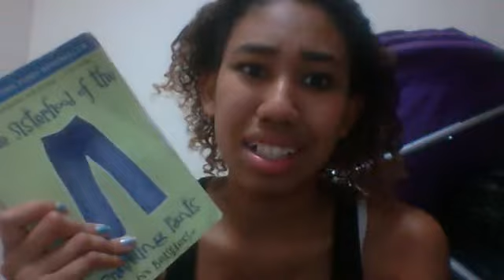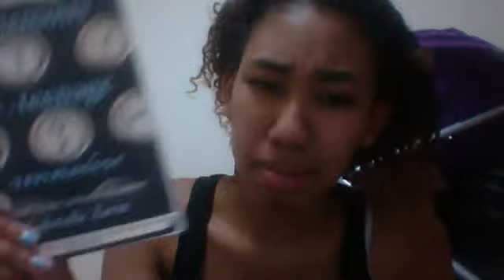Booktube -a -thon reads and intro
edit later i have summer school bye love ya